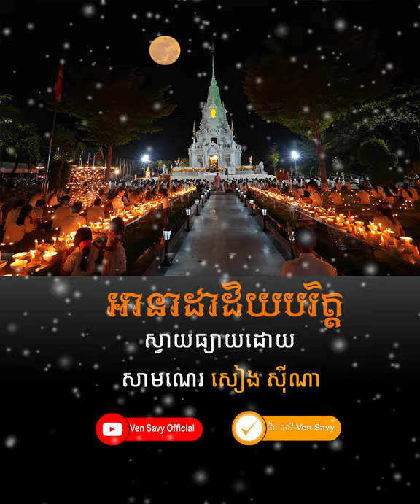អានាដាដិយបរិត្ត, ស្វាធ្យាយដោយៈ សៀង ស៊ីណា, ven savy, វ៉ែន សាវី, dhama talk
សូមរីករាយស្តាប់ព្រះបរិត្ត